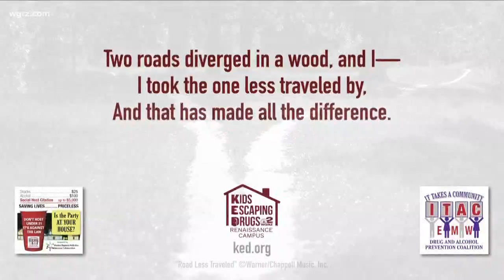Iroquois students win anti-drug video competition